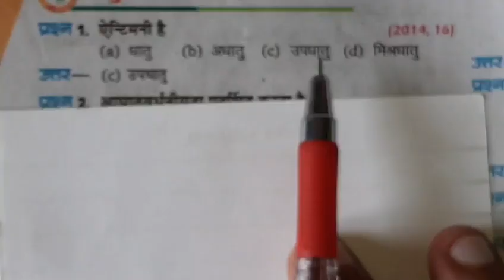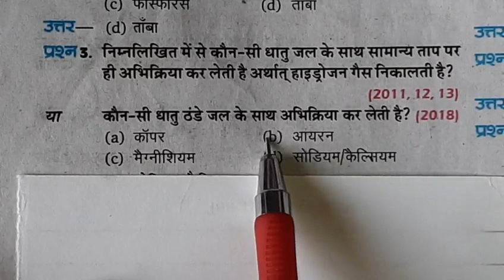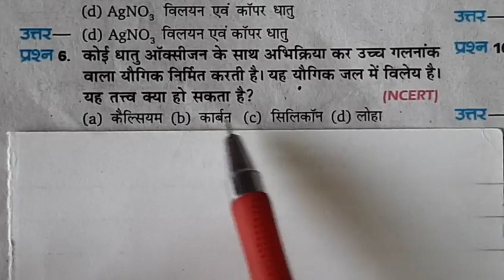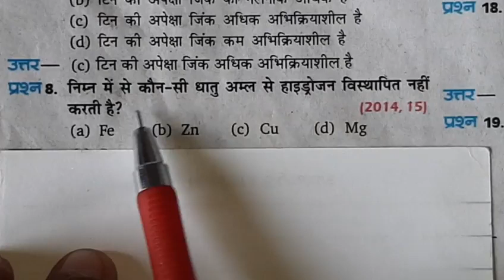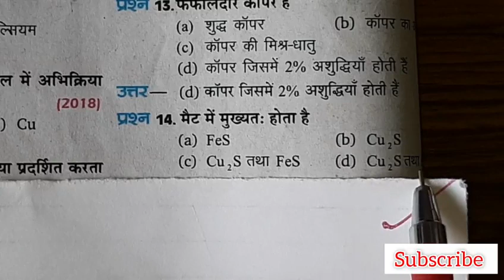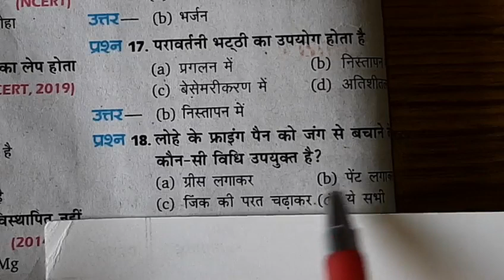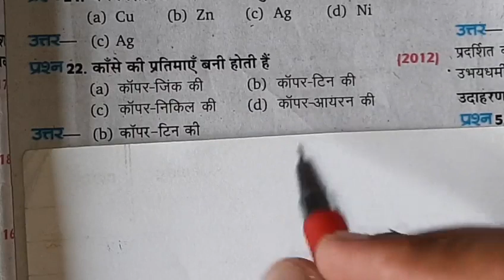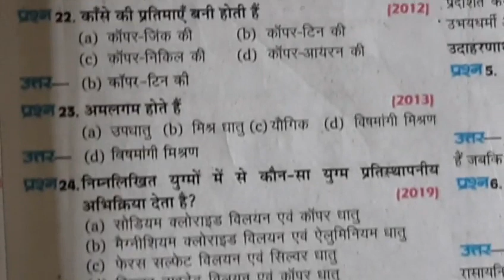कक्षा 10 रसायन विज्ञान पाठ -3 धातु एवं अधातु | सभी VVI बहुविकल्पीय प्रश्न | Exams with MS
दोस्तों इस वीडियो में कक्षा 10 रसायन विज्ञान के पाठ नंबर तीन धातु एवं अधातु चैप्टर के सभी महत्वपूर्ण बहुविकल्पीय प्रश्नों को बताया गया है |

 इस वीडियो के बहुविकल्पीय प्रश्नों की सहायता से आप यूपी बोर्ड परीक्षा के लिए पार्ट नंबर 3 धातु एवं अधातु के बहुत ही महत्वपूर्ण प्रश्नों को याद कर सकते हैं |

About Video :-

 रसायन विज्ञान अति महत्वपूर्ण प्रश्न

Chemistry Imp. questions

chemistry vvvi questions

chemistry 10th vvvi questions

10th vvi questions

 रसायन विज्ञान कक्षा 10 बहुविकल्पीय प्रश्न

 अति महत्वपूर्ण बहुविकल्पीय प्रश्न

 धातु एवं अधातु बहुविकल्पीय प्रश्न

 बहुविकल्पीय प्रश्न कक्षा 10 रसायन विज्ञान

 रसायन विज्ञान बहुविकल्पीय प्रश्नों का संकलन

chemistry 10th MCQs

10th Science MCqs

 विज्ञान के महत्वपूर्ण बहुविकल्पीय प्रश्न

 कक्षा 10 विज्ञान महत्वपूर्ण प्रश्न

science 10th vvvi questions